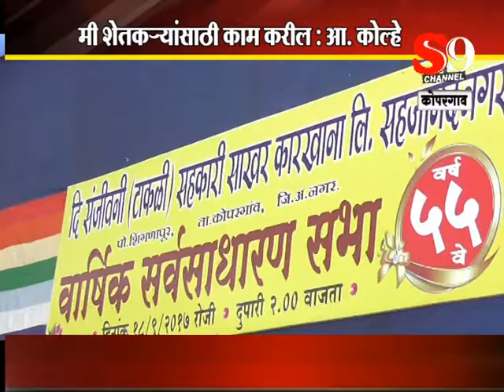कोपरगाव - मी शेतकऱ्यांसाठी काम करेल : आ.कोल्हे